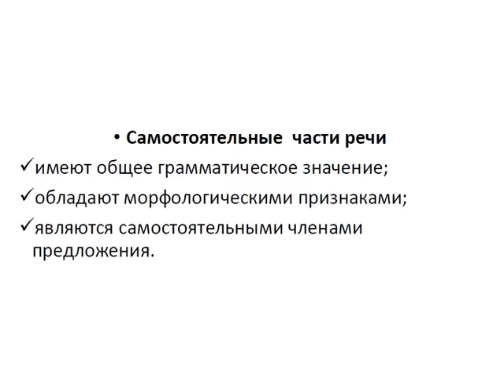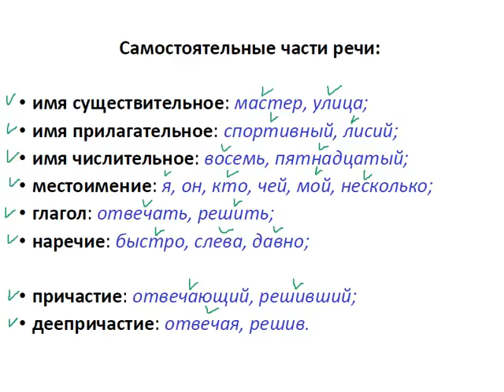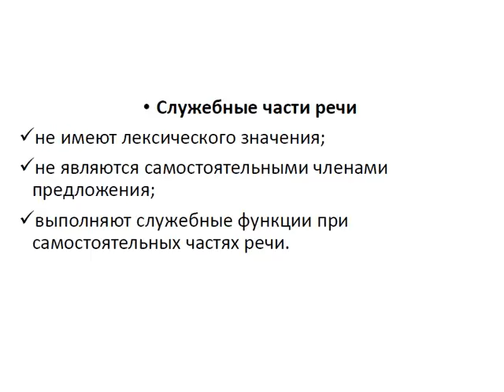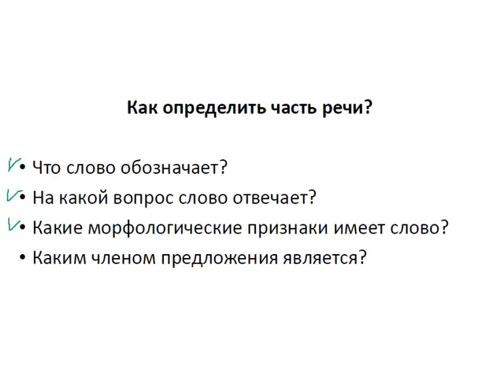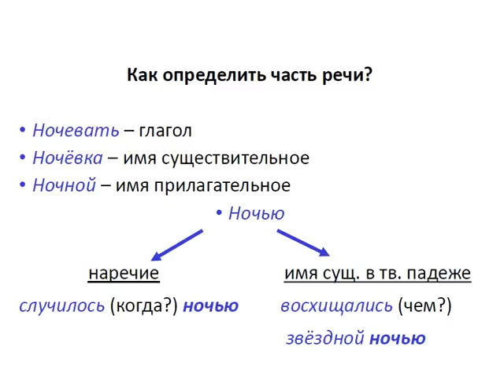Меташкола. Русский язык 5 класс 37 серия. Самостоятельные части речи,служ.части речи,междометие.